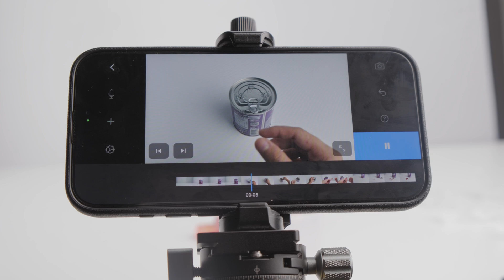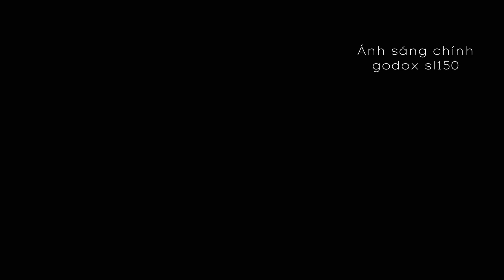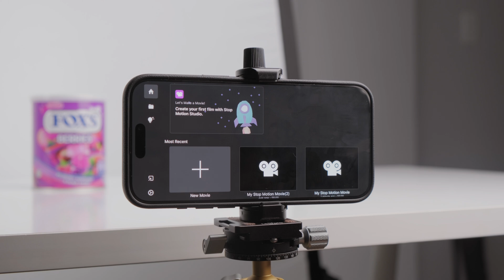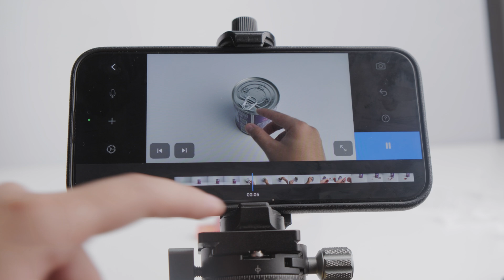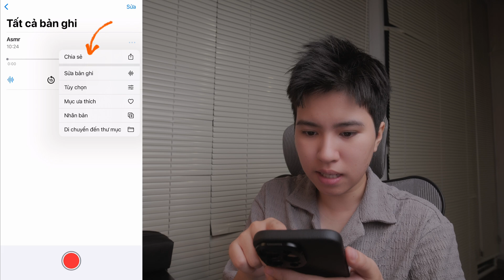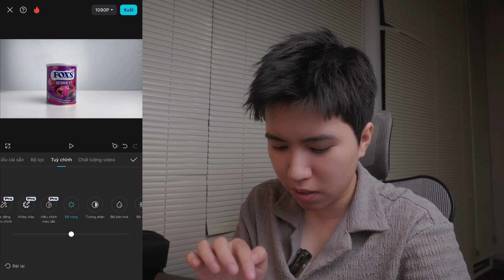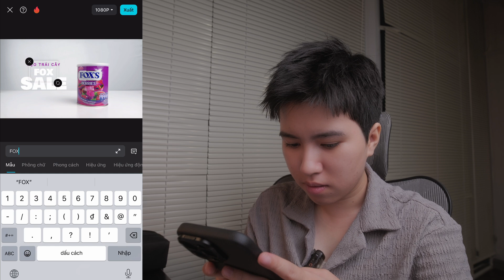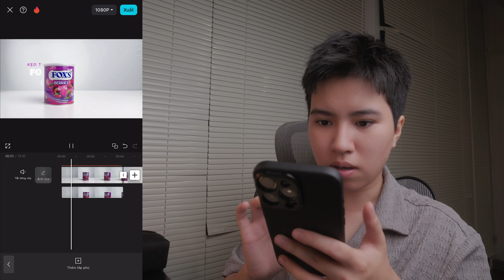Hướng dẫn quay dựng video hiệu ứng STOP MOTION với điện thoại | Stop motion studio + Capcut tutorial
Trong video này mình sẽ hướng dẫn các bạn cách quay dựng một video sử dụng hiệu ứng stopmotion cực kỳ thú vị. Và bạn có thể làm nó trên chiếc điện thoại của mình mà không cần thiết bị đắt tiền.
Timeline:
00:00 Intro
01:27 Ánh sáng
04:12 Tripod
05:07 Stop motion Studio
06:41 Thực hành
08:50 Edit video với CapCut